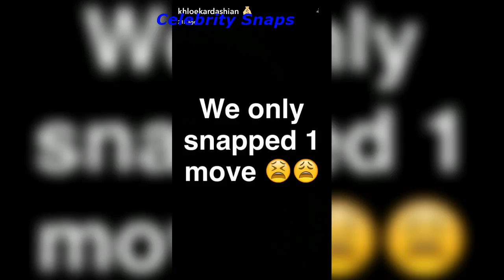Khloé Kardashian Snapchat Stories December 1st 2016 | Celebrity Snaps